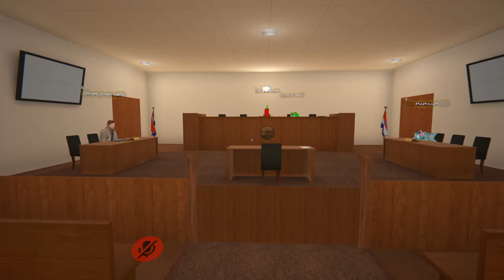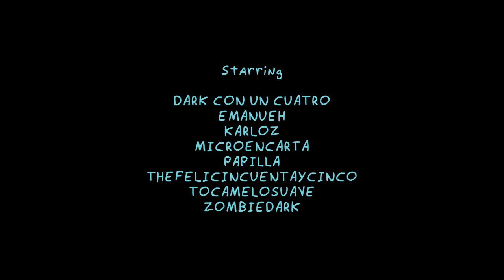TURNABOUT DESASTRE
el cortometraje más esperado, intenso y plot twistero de mi canal

we're back